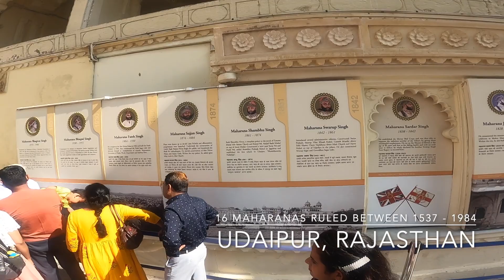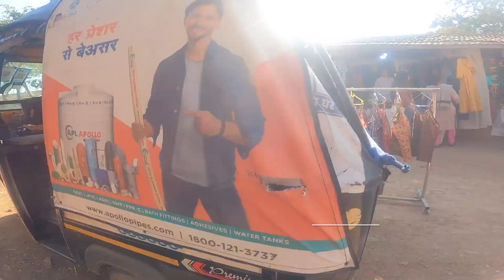India: Udaipur City Palace & Shilpgram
Walking up to the City Place in Udaipur can be done on foot (what we did), or you can get an electric vehicle ride up. We also visited Shilpgram that you can't miss when visiting Udaipur.